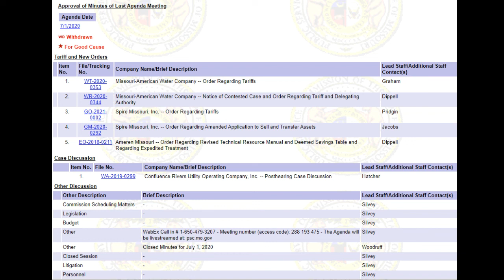Agenda on 7/8/2020